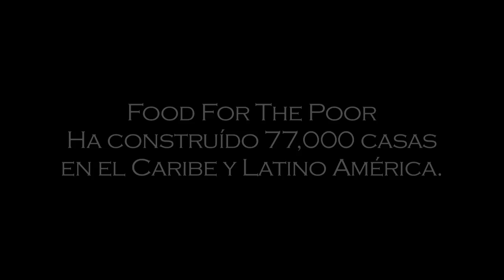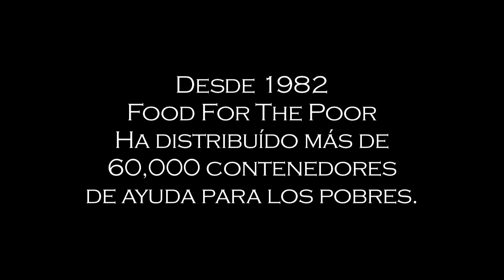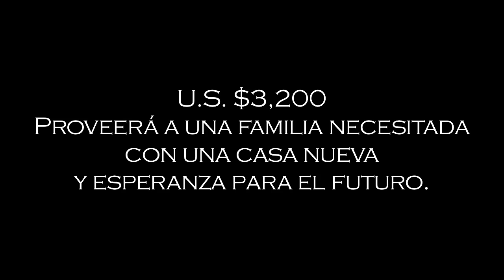Creando Esperanza con Food For The Poor